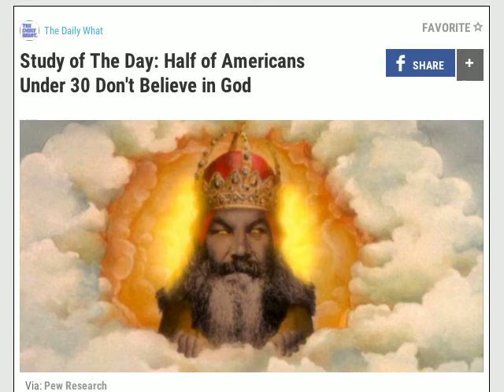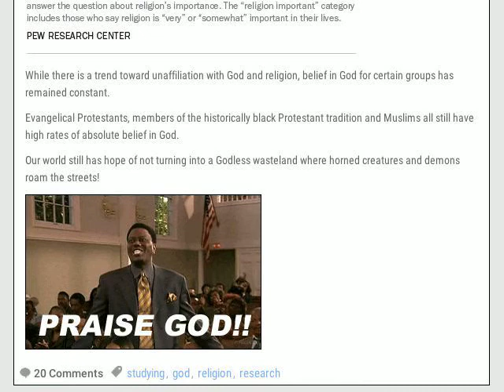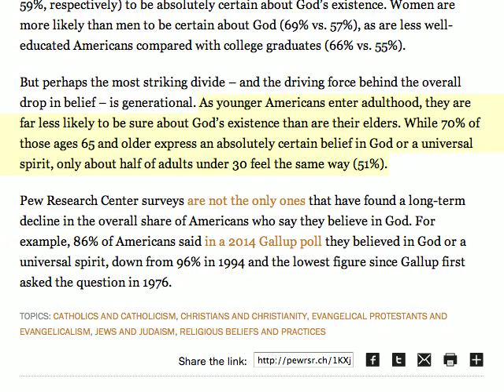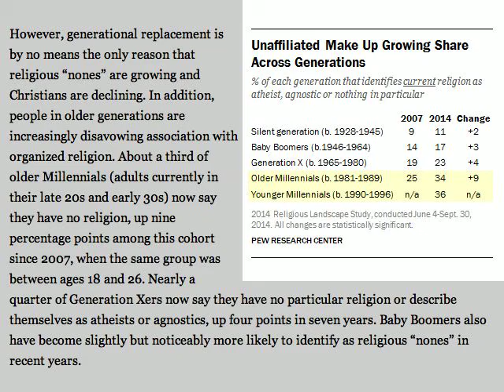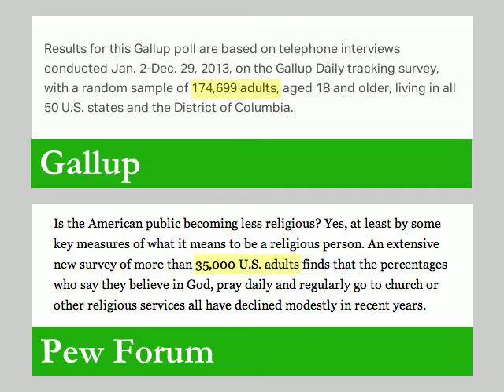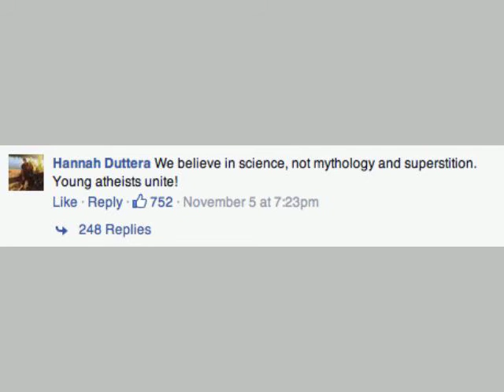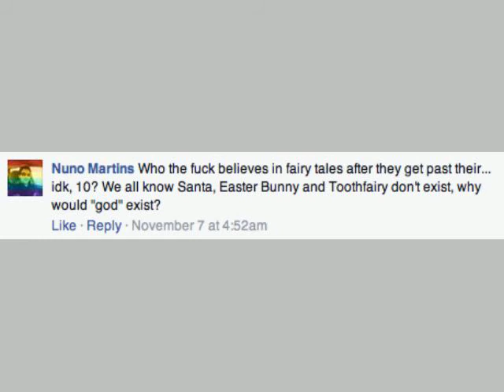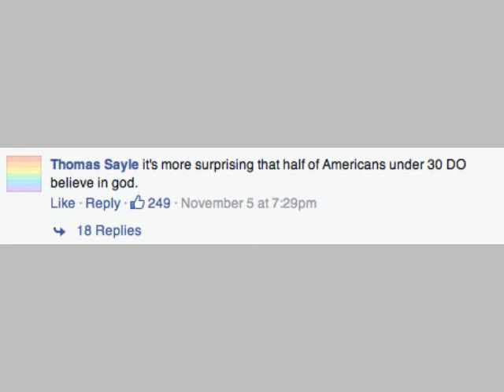Half of Americans Under 30 Don't Believe in God!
Half of Americans under 30 don't believe in God! It's true because I read it on Cheezburger!